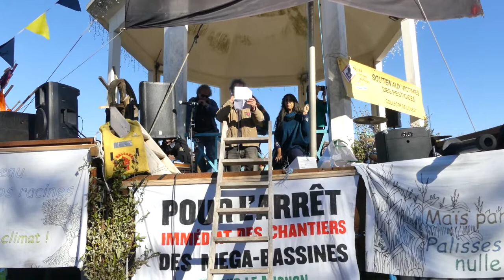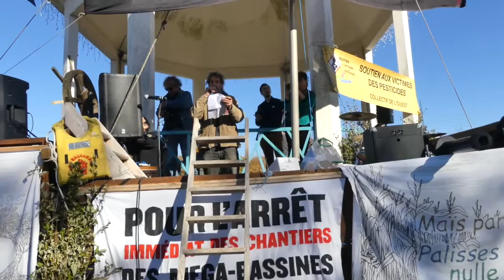Prise de parole de David Briffaud lors de la manifestation du 6/11 à Mauzé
Manifestation le 6 novembre 2021 à Mauzé-sur-le-Mignon / Marais poitevin
pour l’arrêt immédiat des chantiers de « méga-bassines » et autres projets d’accaparement de l’eau, à l’appel de Bassines Non Merci !, de la Ligue pour la Protection des Oiseaux, de la Confédération paysanne et des Soulèvements de la Terre.

Retrouvez la prise de parole de David Briffaud, paysan boulanger et co-fondateur du Collectif BNM.